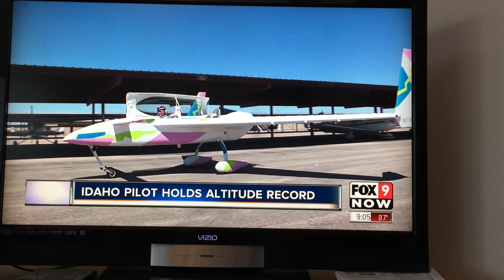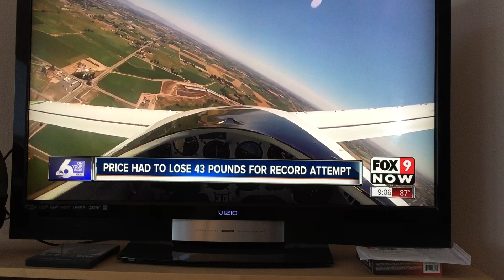2024 Rutan Reunion Flight: Meet Jim Price and his LongEZ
Jim Price and the LongEZ he built hold the World Record for the highest altitude for the airplane of it's class.